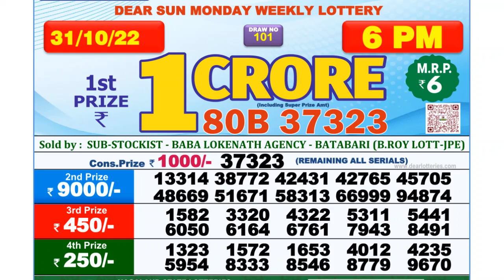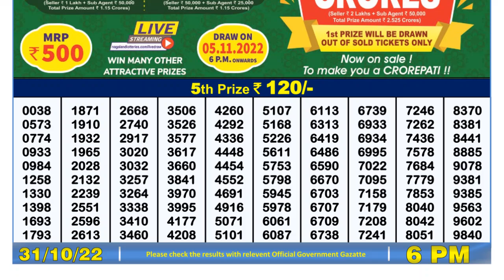🔴 Lottery Sambad Live 06:00pm 31/10/2022 Day Nagaland State Dear Lottery Result Pdf Download